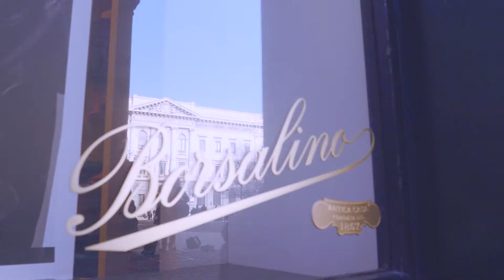NABA Fashion Design | Beatriz Lé Matos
A Beatriz fala-nos sobre a sua experiência transformadora em Milão e toda a dinâmica vivida na NABA Milano.